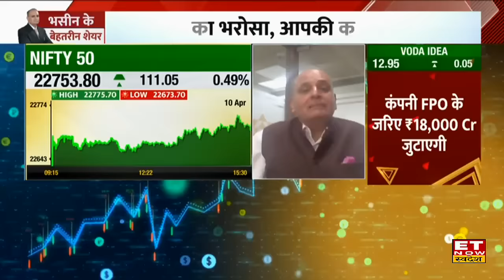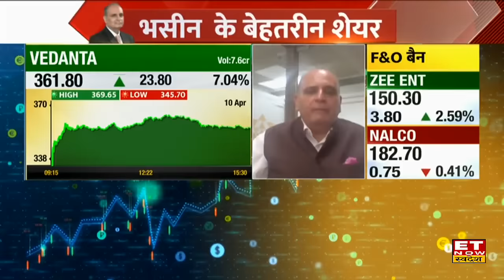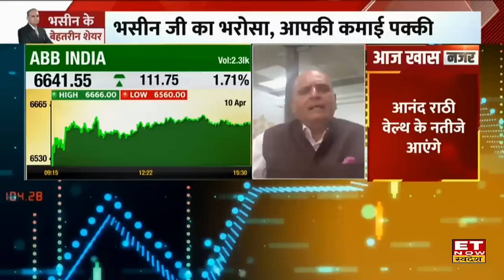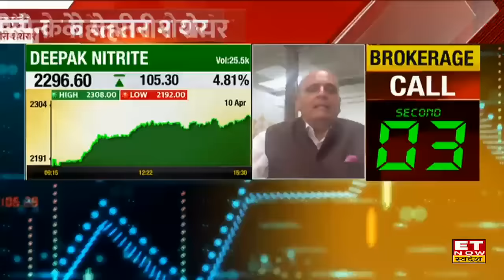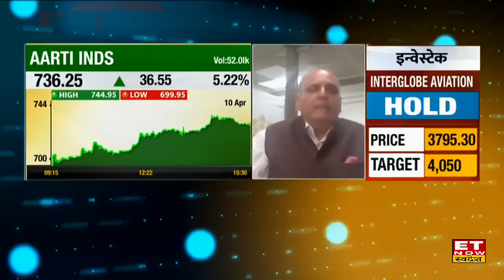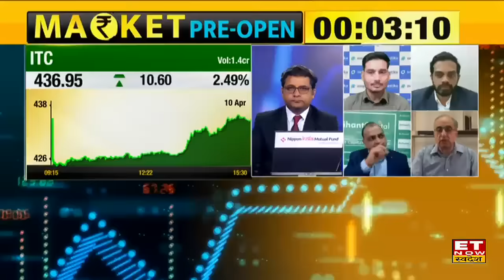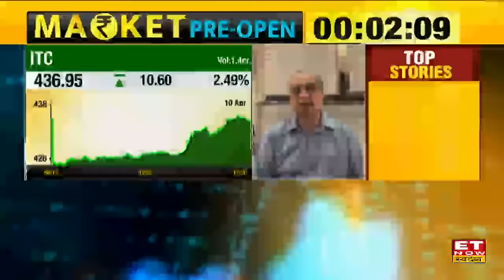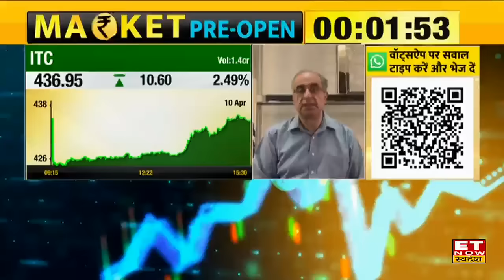Sanjiv Bhasin ने Nifty & Bank Nifty पर दिया Outlook, इन 3 Stocks में हैं तगड़े कमाई के मौके । ETNS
IIFL Securities के Director Sanjiv Bhasin ने ET Now Swadesh पर खास बातचीत में बताया कि मार्केट में All Time High के बाद Nifty & BankNifty  में Correcrtion देखने को मिल सकता है, साथ ही जानिए किन Stocks में है कमाई का बंपर मौका ?